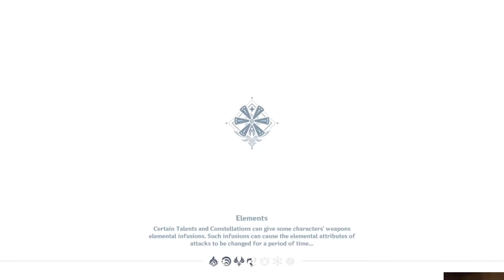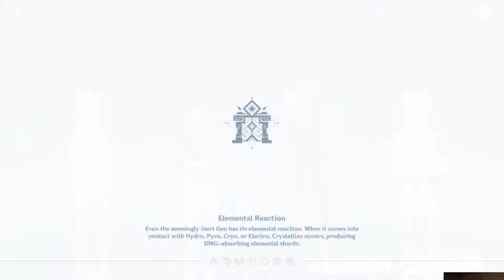【Genshin Impact】Story gameplay (Klee Story) - P22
Klee remind me of certain character in anime...